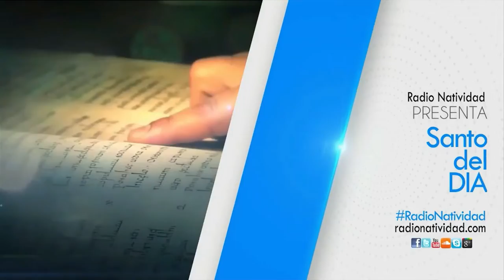SANTO DEL DÍA Jueves, 21/07/2022 Fr. JUAN DUQUE.odm